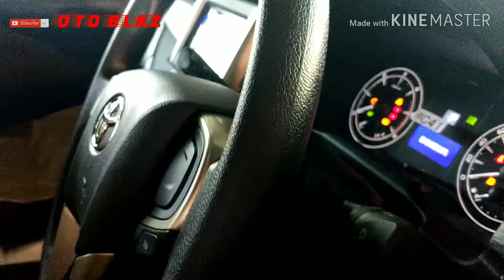CARA SETTING ALARM MOBIL TOYOTA KIJANG INNOVA TYPE G REBORN▶️ SUBTITLES 🇮🇩 & 🇬🇧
Ada 2 mode settingan Alarm mobil pada kendaraan Toyota Kijang Innova type G REBORN yaitu mode silent dan mode bunyi.
Ke 2 mode tersebut bisa sobat OTO BLAZER  gunakan sesuai keinginan dan kebutuhan . Jika tidak ingin berisik dengan bunyi suara TOA / sirene alarm bisa di non aktifkan dengan memilih mode silent , jika memang dikira sangat perlu untuk diaktifkan / dibunyikan suara TOA / sirenenya maka bisa memilih mode bunyi yang gunanya untuk mengetahui posisi kendaraan oto blazer ketika parkir di mall.